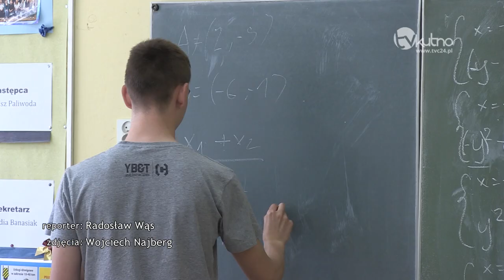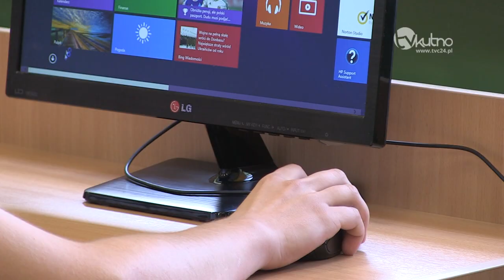Oferta kutnowskich szkół - ZS nr 3 im. Władysława Grabskiego w Kutnie